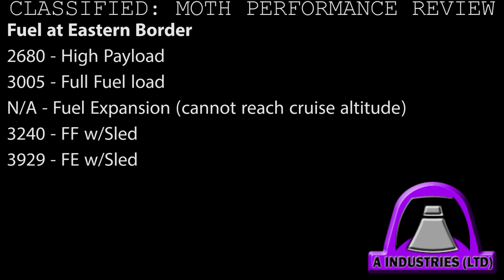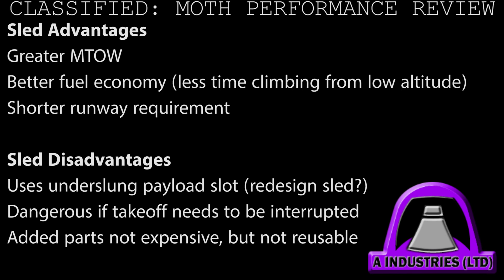KSP Kollaborative Warfare Bonus 10 : Moth Bomber Review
In response to a bunch of queries and complaints by the board, the Moth gets its first review.

Don't say I don't listen to you guys! (even if I can't reply to some of you because G+/Youtube won't let me!)

Songs used in this video:
"50sCommercial_Sample" -SilverPoyozo
"you think this is evil?" -orrigin

"Mission Control" -SQUAD